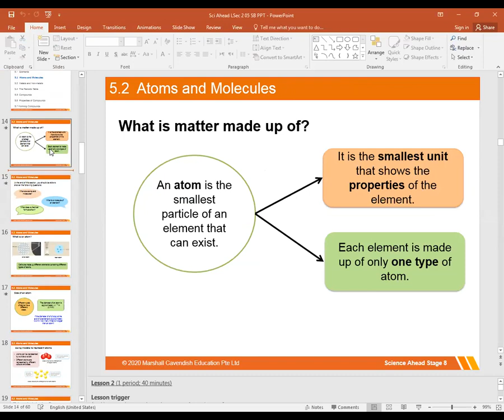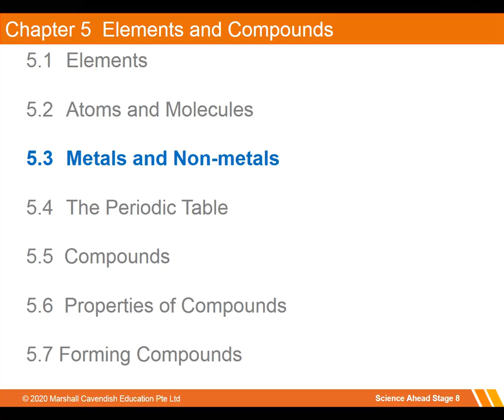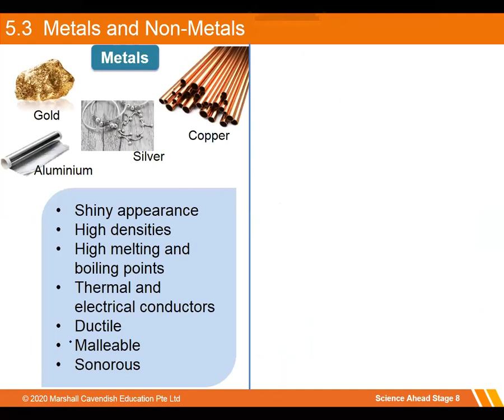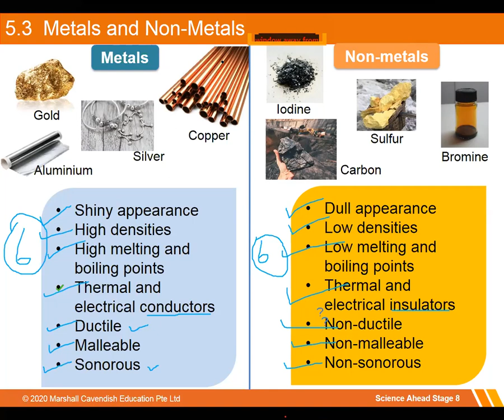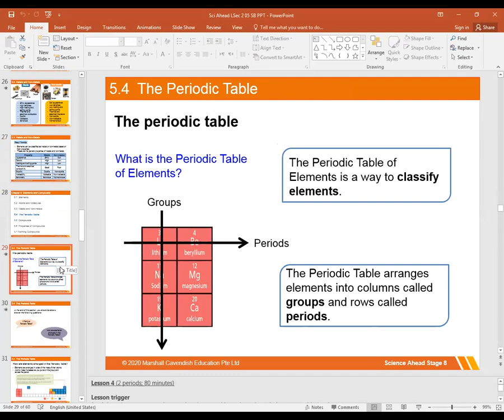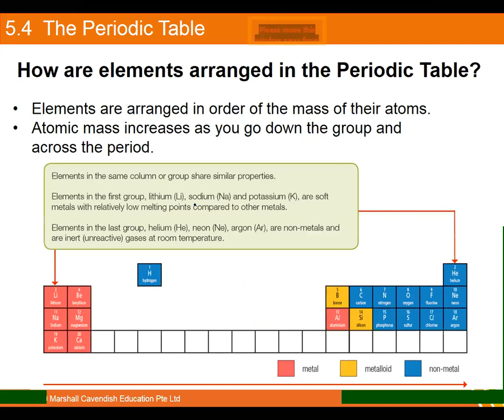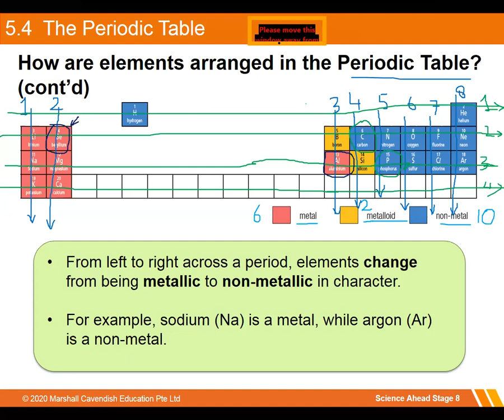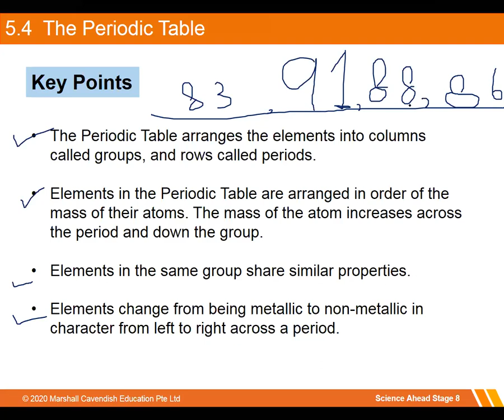Lecture 4 | Metals and Non Metals | Periodic Table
Detail about metals and non metals. Introduction to periodic table of elements.